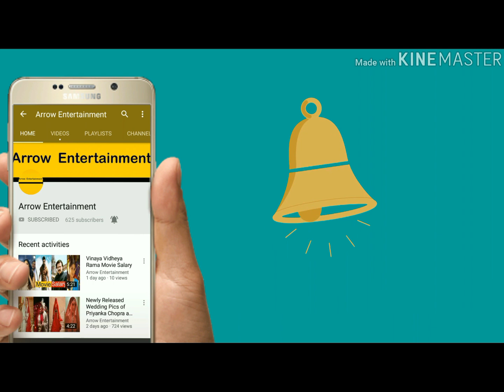10 Years Challenge Accepted by Bollywood Celebrities Part 1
10 Years Challenge Accepted by Bollywood Celebrities Part 1

For any Copyright issue or inquiry please contact at Once we have received your message and comfirmed that you are the actual owner of this content we will removed it immediately.

Here I Declare that all images use to make this video is from google search. All Photos are taken from Google Image Search and Using Advanced Image Search Opinion.Usage Rights  " Free to Use, Share or Modify "
Each and Every information is taken from Google, Wikipedia, Based on Net Articles and Other Sources